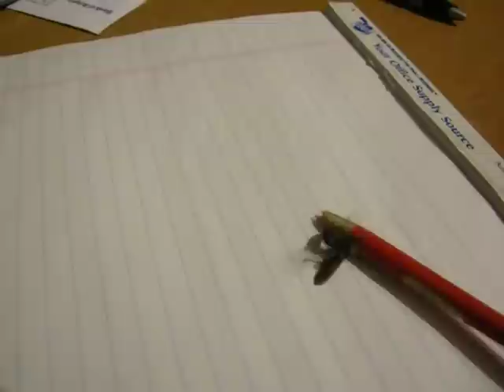Decapitated wasp still alive... 2 Hours Later!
UPDATE: People, please understand that the wasp was staggering and fluttering on the floor of my garage, obviously not in the best of conditions.  I thought I was doing him a favor by killing him and chopping his head off.  I was not being cruel or malicious. Just wanted to clear the air about how all this came about.

I found the wasp not feeling well on the floor of my garage.  To put it out of its misery, I decided to cut his head off with a knife.  Thinking that his head might still see or feel pain, I smashed his head anticipating that his body would peter out soon enough.  An hour and a half later, I filmed this still happening.  Unbelievable what motor skills this insect still has after losing connection with its brain!  It's 2 hours now after he's been decapitated and he's still going strong.  I wonder how he'll be in the morning. . .